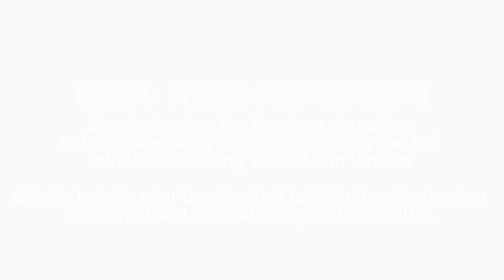Jason Sterner slow motion release - PBA Bowling